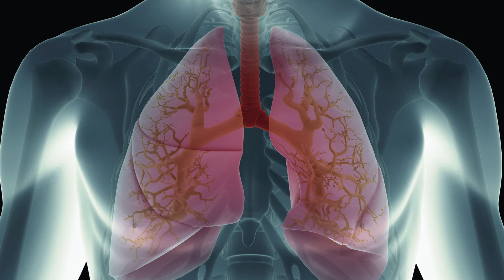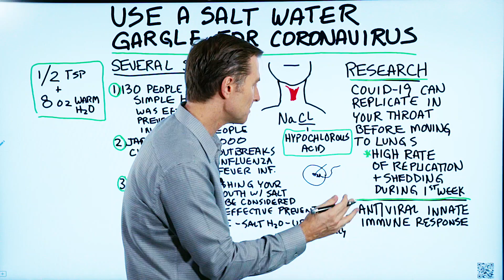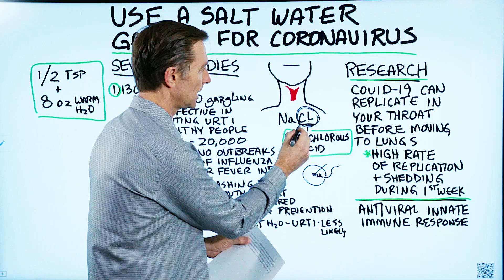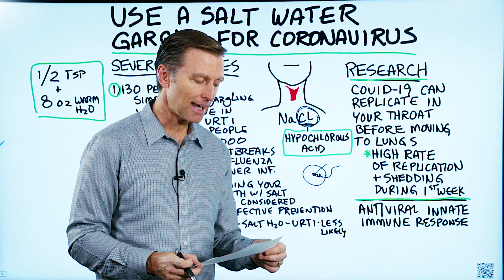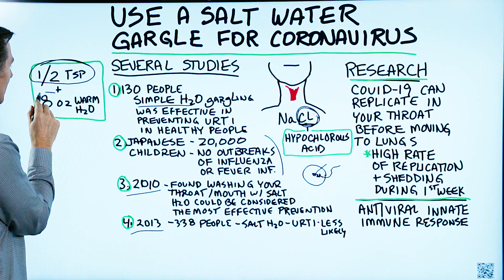Salt Water Gargle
Could gargling with salt water help kill or prevent viruses? Learn more.

These authors express: “Active virus replication in the upper respiratory tract puts the prospects of a virus containment in perspective.”
      On another front, I checked on the recommendation of another doctor of doing frequent “salt water gargles” to help dislodge viruses from the throat before they migrate to the lungs.  This doctor mentioned the alkaline pH stabilizing effect of salt water. Found some evidence that it may help as follows:

Timestamps
0:28 research
1:16 Could salt kill viruses?
3:13 The immune system
3:25 Salt water gargle research
4:08 How do you do it?

Will gargling with salt water kill the coronavirus? There are no studies that I’ve found that say that gargling with salt water will kill a virus. But, there is some research that says that gargling with saltwater could potentially help prevent certain viruses from going down into the lung.

There is also some research that shows that certain viruses can replicate in your throat before moving to the lungs. They found a high rate of replication and viral shedding during the first week. It would appear that gargling with salt water would help dilute the concentration of viruses if there are viruses there.

One interesting study talked about the antiviral innate immune response using salt to support a certain chemical in your immune cells that could potentially kill the virus.

There are certain enzymes that can convert chloride into hypochlorous acid, which is very antimicrobial. It’s been known to kill viruses. Certain immune cells, like phagocytes, actually pull in viruses and bacteria and expose those microbes to the acid. They basically make and use bleach, hydrogen peroxide, and even a certain antibiotic, as well as release enzymes, to kill off these microbes.

What you’re really doing is giving the immune system raw material to make weapons.

Saltwater gargle research:

1. 130 people gargled with water, which was efficient in preventing upper respiratory tract infections in healthy people.

2. A Japanese study on 20,000 children found no outbreaks of influenza or fever infections during the process of the study.

3. In 2010 they found that washing the throat with saltwater could be considered the most effective measure for upper respiratory infections.

4. In 2013 there was a study done with 338 people using saltwater, and they found that people are less likely to get an upper respiratory infection.

What to do:

Dissolve 1/2 tsp. of sea salt in 8 oz. of warm water. Gargle with this saltwater mixture a few times a day.

Consider gargling with salt water to help prevent certain viruses.